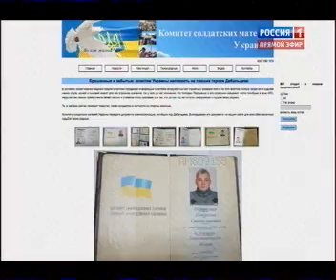АТО в Донбассе - преступление против человечества!!!